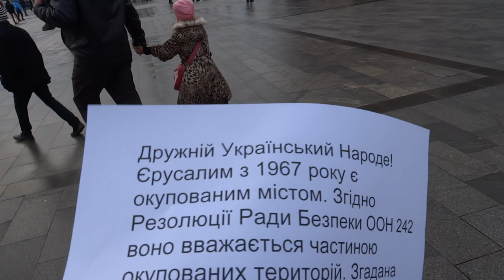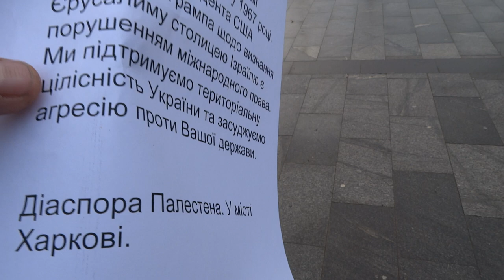Палестинцы протестуют в Харькове 10.12.2017 против решения Трампа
В Харькове 10 декабря 2017 года палестинцы протестуют против решения президента США Трампа признать Иерусалим столицей Израиля.